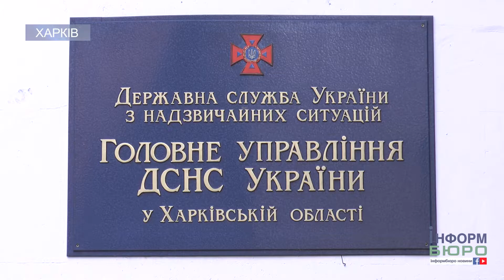На Салтівці сталася пожежа: врятована жінка